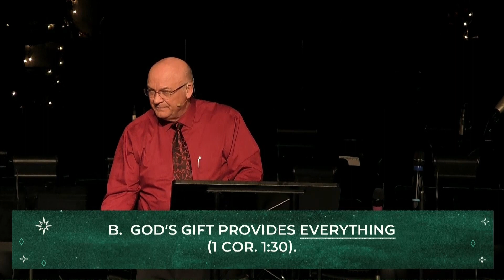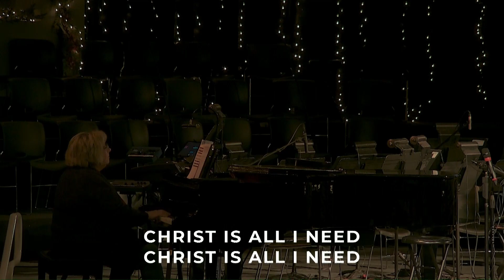How Great is God's Gift | Pastor Phil Winfield | 12/19/2021